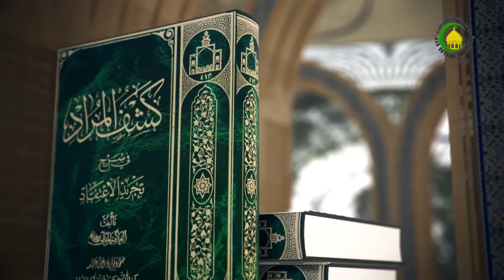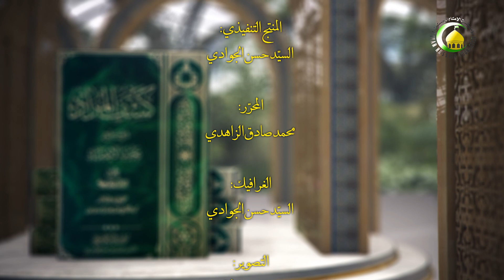186المقصدالثالث في إثبات الصانع،الفصل الثالث المسألة الرابعة ص306-الأستاذ: سماحة الشیخ فضیل الجزائری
186    المقصد الثالث في إثبات الصانع، و فيه فصول، الفصل الثالث المسألة الرابعة في أنه يفعل لغرض...، ص306 - الأستاذ: سماحة الشیخ فضیل الجزائری